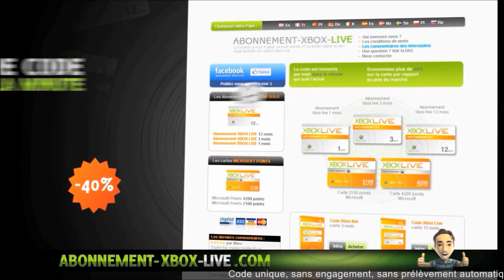[GLITCH] NEW* Mettre Du Chrome sur la Sovereign | Voiture DLC 1.15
Tuto ecrit :

Aller dans le Mode Histoire avant de faire le reste

☞Lancer IFruit
☞ Aller dans l'onglet LSC
☞ Trouvez votre moto
☞ Modifier sa plaque d'immatriculation
☞ Sauvegarder & commander votre plaque
☞ Accepter tout les messages
☞ Si vous n'avez pas se Message " Votre commande à bien ete envoyer " relancer l'apli
☞ Une fois cela fait Rendez-vous sur GTA Online
☞ Vous allez recevoir un message du LSC
☞ Liser & suivez le ;)

       °• -..•°¯°•..•°¯°•..•° ☞ Partenaires ☜ -..•°¯°•..•°¯°•..•°

Musique d'intro : R3hab & NERVO & Ummet Ozcan - Revolution (Vocal Mix)
Musique de vidéo : Tobu - Colors [NCS]
Ou alors : Tension de BodyRocking (Original Mix)
Ou Alors : [Drumstep] Duelle &amp; CiRRO - Your Addiction (Culture Code Remix)